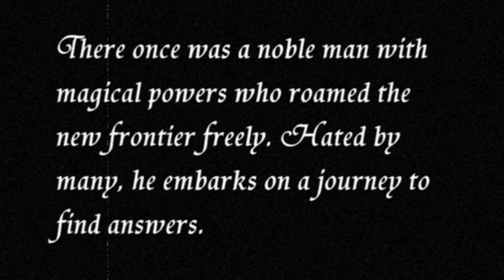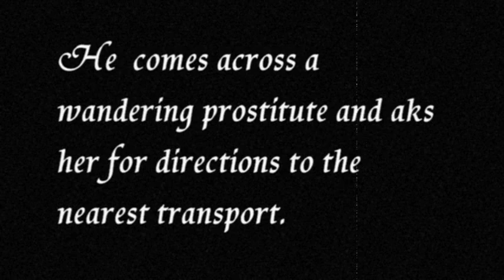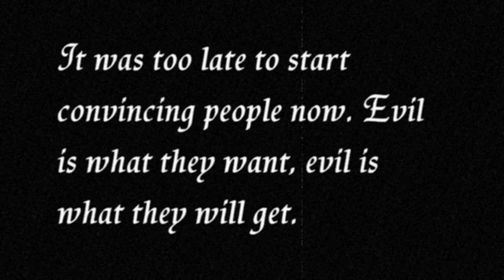RDR Silent Film - A story about a glitcher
The moral of this story is.. No matter your excuse, glitching is looked upon as cheating, by those who don't know how to use them.